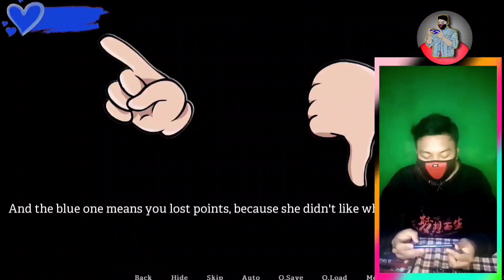Android Game Concept (M!LF)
🎮Here are the best simulation games for Android!🎮

3# Umemaro Games

These games are amizing and high graphic.
Yow can easily play .
This video is game review video. I hope you happy.